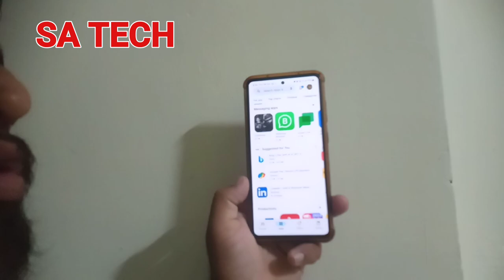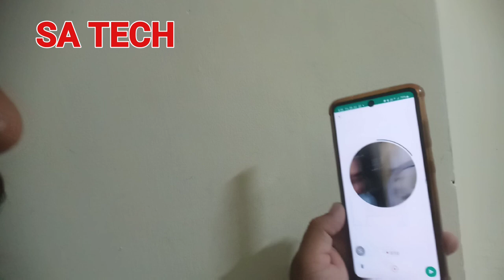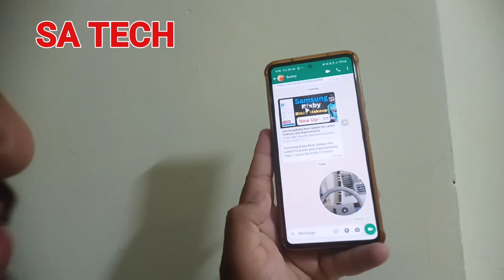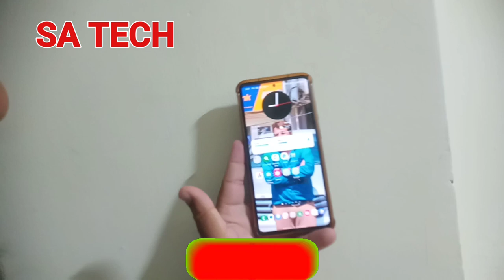WhatsApp New Short Video Message Feature , How to Use WhatsApp New Short Video Message Feature